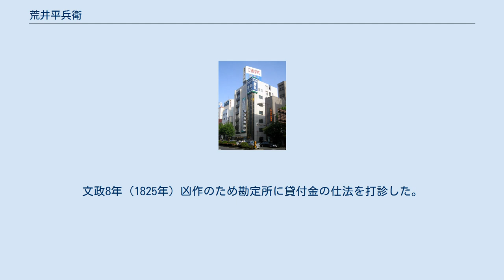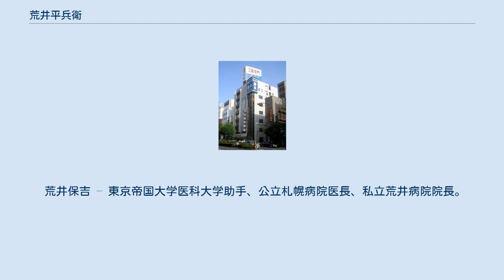荒井平兵衛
江戸幕府の郡代・代官
荒井 平兵衛（あらい へいべえ）は江戸時代後期の旗本。
松前奉行吟味役格、信濃国中之条代官。
松前時代は東蝦夷地を探索して『東行漫筆』を著し、信濃では石門心学による民衆教化に努めた。
 裏神保小路屋敷跡 明和7年（1770年）江戸小石川三百坂に勘定吟味方改役荒井甚之丞の子として生まれた。
勘定役を継ぎ、文化4年（1807年）4月21日箱館奉行手付出役、文化5年（1808年）松前奉行調役、文化7年（1810年）松前奉行吟味役格並を歴任した。
 文政3年（1820年）松前奉行吟味役格となり、小石川三百坂から小川町裏神保小路南側（神田神保町靖国通り日本文芸社・田村書店・小宮山書店付近）に移った。
同年春から3年間、新島襄の母新島とみがこの屋敷に年季奉公した。
 文政4年（1821年）松前奉行が廃止され、7月27日信濃国埴科郡中之条代官に任命された。
就任直後、「親に孝行はせずとも苦労をかけるな」「主人に忠義はせずとも蔭日向なく勤めよ」等5箇条を提示し、自著『かくあるべし』を各名主に配布した。
 文政7年（1824年）陣屋に長屋を増設して教諭所を設け、石門心学を広めた。
文政8年（1825年）凶作のため勘定所に貸付金の仕法を打診した。
 文政11年（1828年）1月27日中之条代官を辞任し、文政12年（1829年）には下総国・常陸国の代官を務めた。
文政13年（1830年）10月24日病死した。
 荒井甚之丞（義三郎） - 奧右筆組頭。
嘉永7年（1854年）頃没。
 荒井甚之丞（仙之助、伊勢守、和泉守、因幡守） – 小姓、小納戸、勤仕並寄合、歩兵差団役組頭。
 荒井保吉 – 東京帝国大学医科大学助手、公立札幌病院医長、私立荒井病院院長。